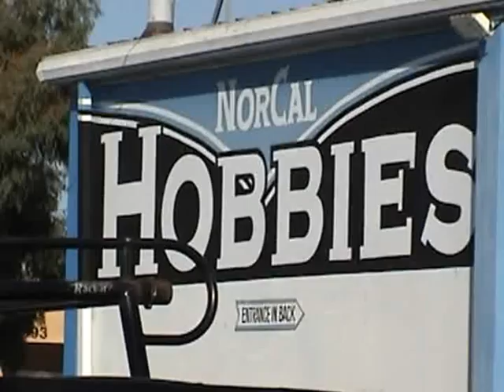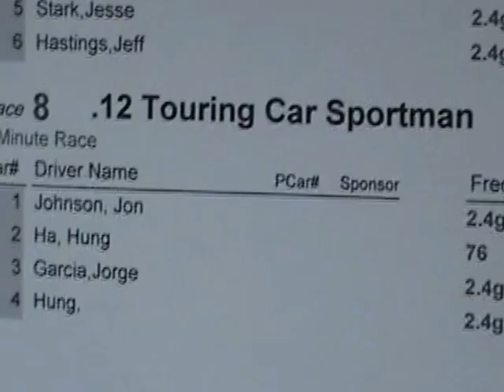Nor-Cal Hobbies on road electric / nitro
my first nitro/sportman race 8 year old nitro 4 tec traxxas diddent get transponder working on the first two races  oh well was fun anyway   my 11year old nephew was filming hes learning  thanks to the owners and racers for all the help you all go out of your  way to make it fun and love the tracks   my new home  lol        nor-cal hobbies  union city california  the race place  for real    9/18/11